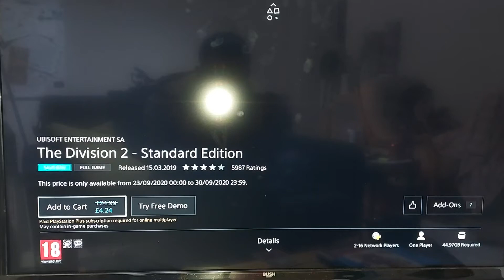I BOUGHT The Division 2 FOR £4.24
IF YOU WOULD LIKE TO JOIN THE NEWS CREW CLICK THE TomClancy